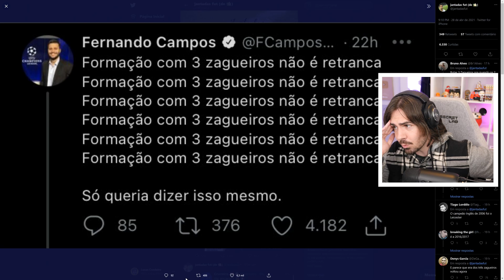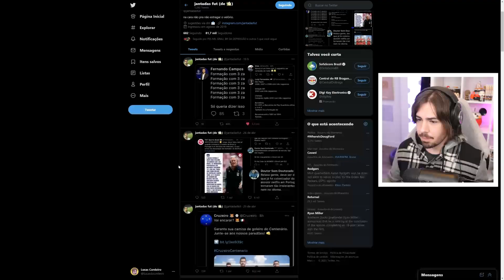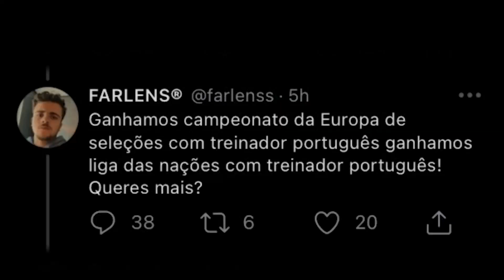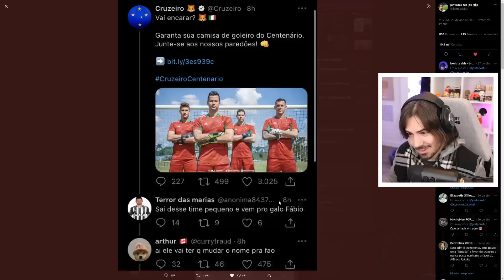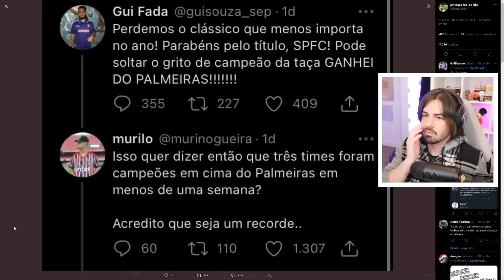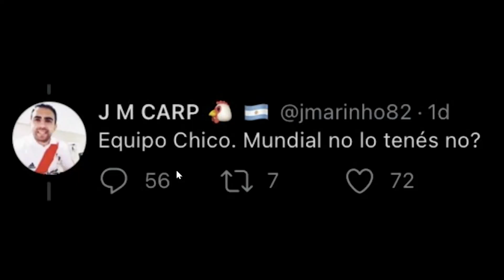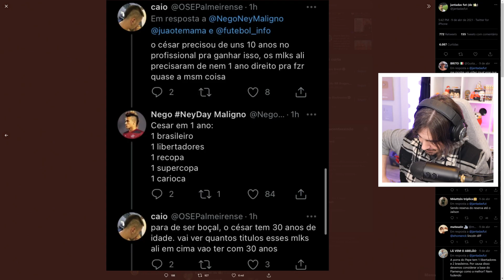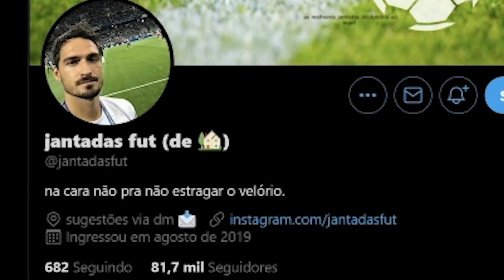A TRETA PORTUGAL VS BRASIL NO FUTEBOL!